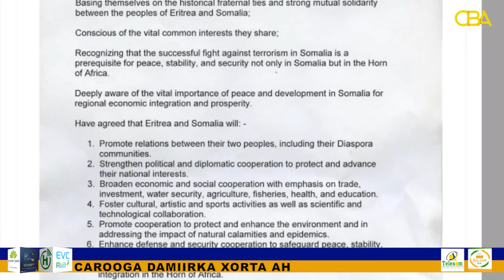Xogta Heshiiska Somalia Iyo Eritrea,